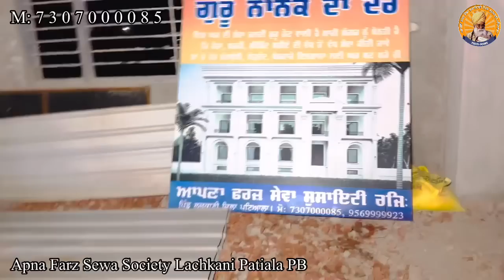ਸੁਕਰਾਨਾ ਮੇਰੇ ਪਾਤਸ਼ਾਹ ਜੀ ਤੁਸੀ ਸਾਨੂੰ ਇਹਨਾਂ ਰੱਬੀ ਰੂਹਾਂ ਦੀ ਸੇਵਾ ਦੇ ਯੋਗ ਸਮਝਿਆਂ 🙏 AFSS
ਵਾਹਿਗੁਰੂ ਜੀ 🙏